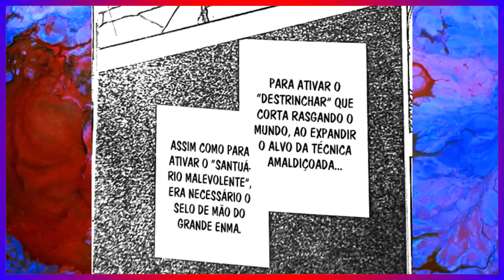JUJUTSU KAISEN 255 - SUKUNA RECUPEROU SUA LIBERAÇÃO DE ENERGIA REVERSA CAPITULO COMPLETO E NARRADO!